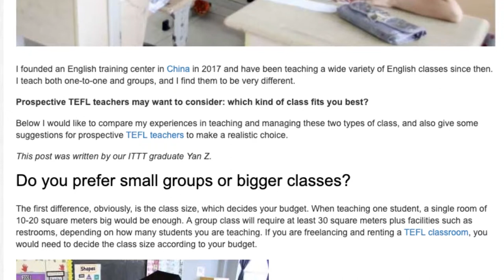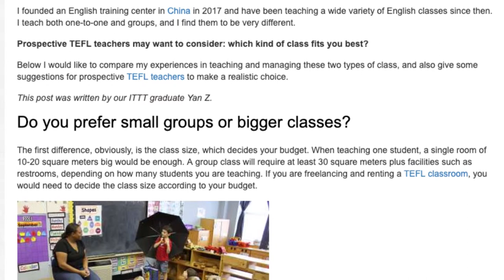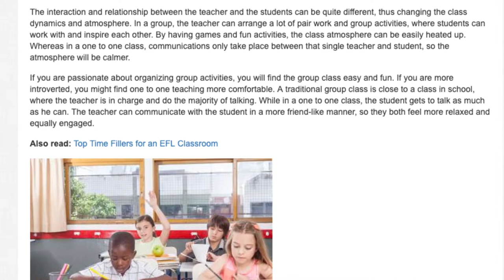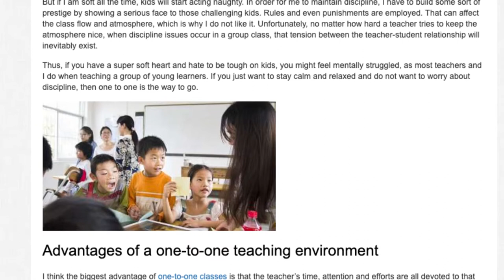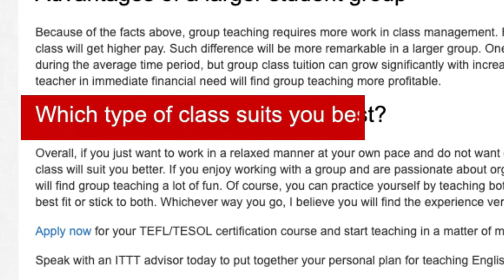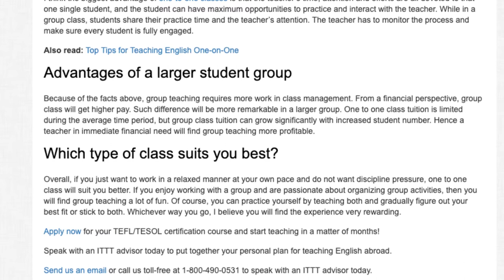Should You Teach One to One or Student Groups? | ITTT TEFL BLOG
I founded an English training center in China in 2017 and have been teaching a wide variety of English classes since then. I teach both one-to-one and groups, and I find them to be very different.

Prospective TEFL teachers may want to consider: which kind of class fits you best?

Below I would like to compare my experiences in teaching and managing these two types of class, and also give some suggestions for prospective TEFL teachers to make a realistic choice.